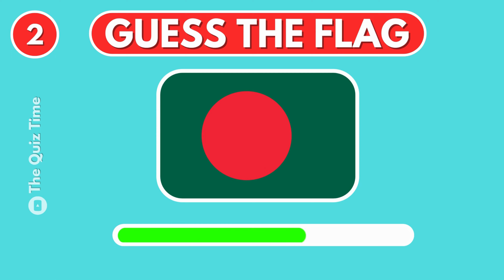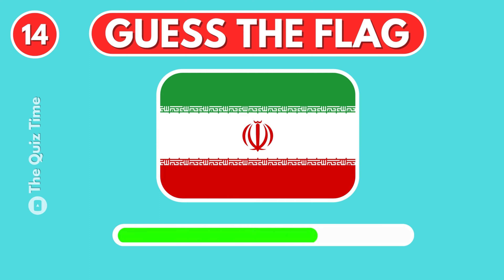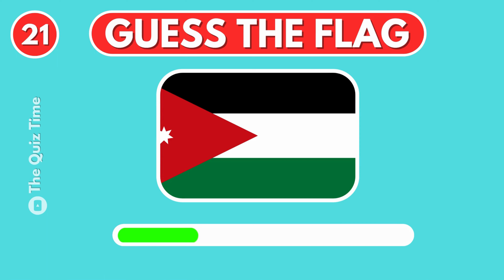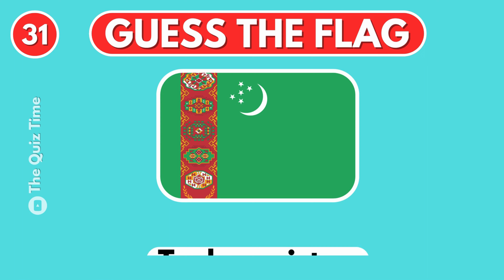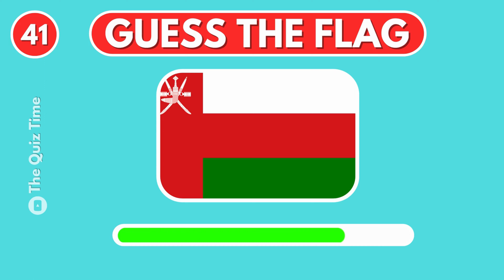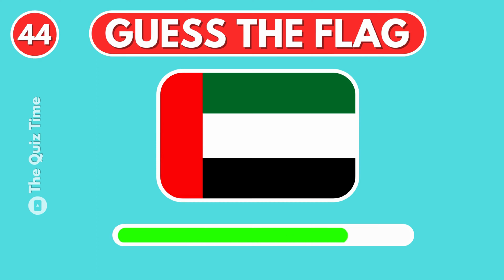Guess all the Asian Flags under 5 seconds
🚩 Welcome to The Quiz Time! 🌏 Ready for a fast-paced flag challenge? Join us as we speed through the flags of Asia, putting your geography knowledge to the test! 🤔🎌 Can you guess all Asian flags in under 5 seconds? Play along, test your global flag IQ, and challenge your friends! Let the flag frenzy begin! 🚀🏳️‍🌈